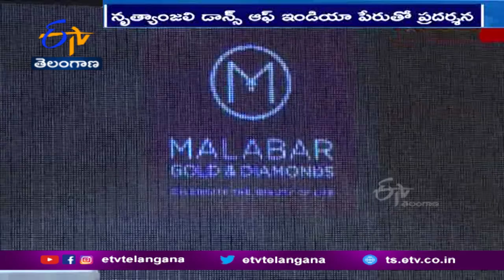Traditional Dances Performed by Kuchipudi Artists in Hyderabad | ఆభరణాలు ధరించి సంప్రదాయ నృత్యాలు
హైదరాబాద్ లో కూచిపూడి కళాకారులు వివిధ ఆభరణాలు ధరించి ప్రదర్శిస్తూ చేసిన సంప్రదాయ నృత్యాలు ఆకట్టుకున్నాయి. సోమాజిగూడలోని ఓ ఆభరణాల సంస్థ... "నృత్యాంజలి- డ్యాన్స్ ఆఫ్ ఇండియా" పేరుతో ఈ కార్యక్రమాన్ని నిర్వహించింది. శాస్త్రీయ నృత్యాల భంగిమలతో రూపొందించిన సరికొత్త ఆభరణాలను అందుబాటులోకి తీసుకొచ్చింది. ఇందులో ప్రముఖ కూచిపూడ నృత్య కళాకారిణి రమాదేవి పాల్గొన్నారు. ఆమె శిష్యులు విభిన్న రకాలైన అభరణాలను ధరించి. కూచిపూడి నాట్యం చేస్తూ కొత్త కలెక్షన్ ను ప్రదర్శించి మెప్పించారు.